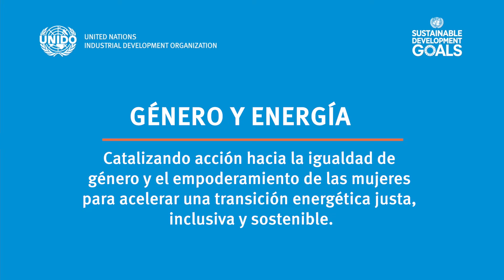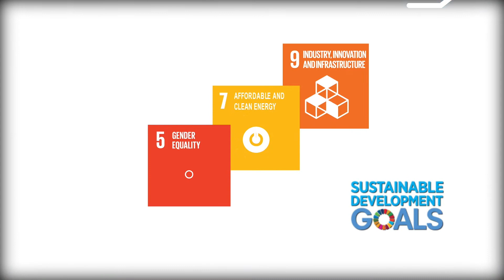Género y energía